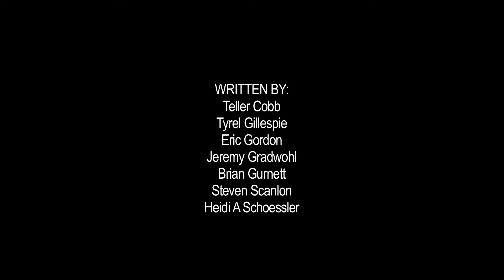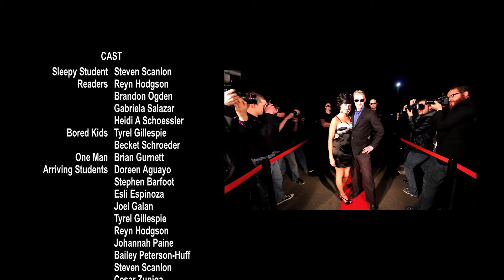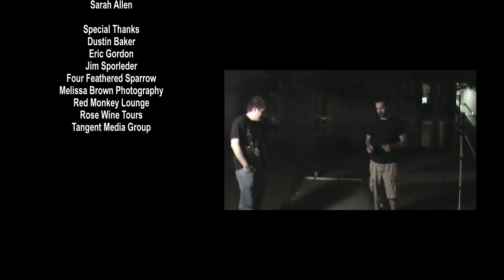Young Filmmakers Club Movie Trailer w/credits & extras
Lincoln High School and The Lift present the Young Filmmakers Club. A class designed to teach and inspire young people to become successful filmmakers. Written by the Young Filmmakers Club, directed by Brian Gurnett, and produced by Jeremy Gradwohl.